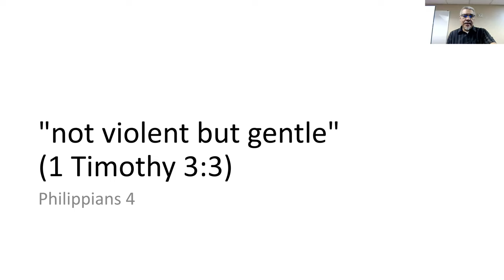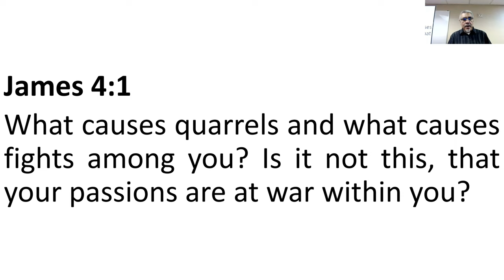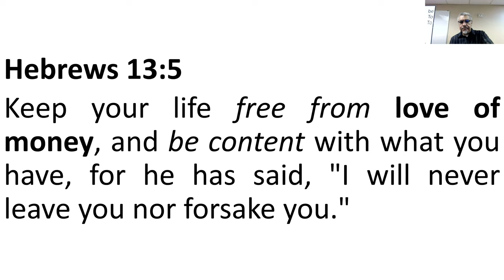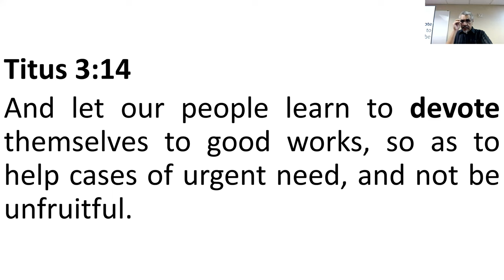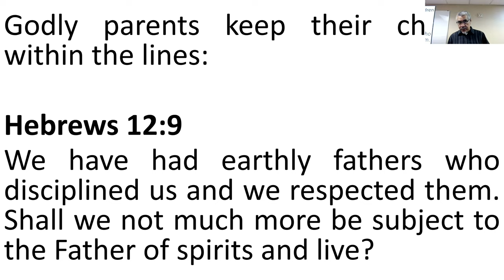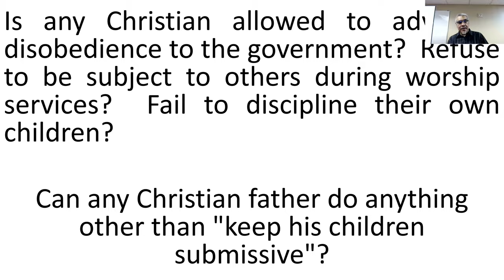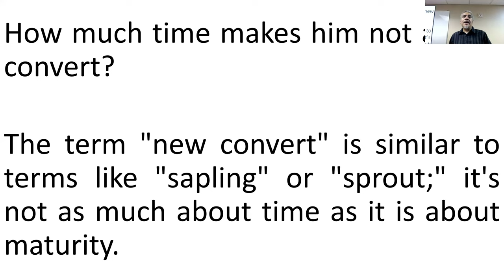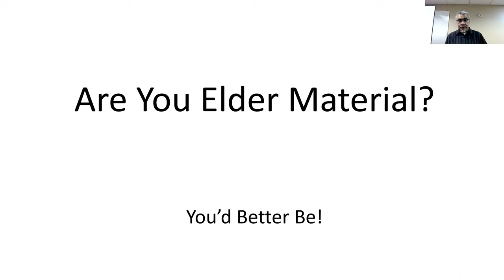Are You Elder Material? (2 of 2)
The requirements for an elder given in 1 Timothy 3 and Titus 1 detail a simple premise: He must be a faithful husband and father.

How do we know whether a man is a faithful husband? A faithful father?

These passages are how.  It really is that simple.

Not convinced?

Let's try a different approach: What in these lists is a Christian allowed NOT to have?

Let's take them in the order of appearance in 1 Timothy.